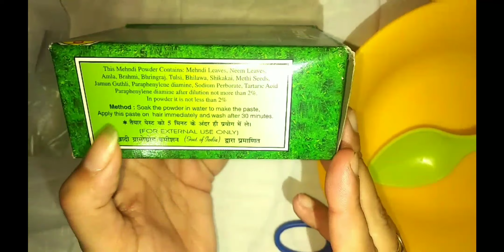KHADI Natural Herbal Black Mehndi Complete Review|Colour your hair quickly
You can colour your hair black naturally with KHADI herbal mehndi.It has natural ingredients but please you have to do patch test before use because we don't have same skin type.
How to use patanjali mehndi for hair or patanjali mehndi for hair fair review video link is